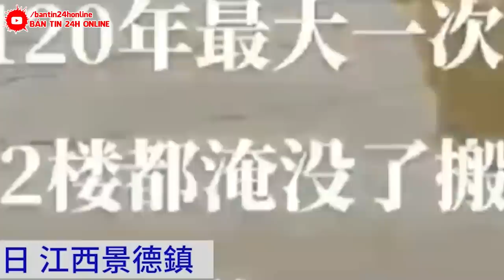KHẨN CẤP 5/8 : Tiếng La Thất Thanh CỦA T.C.BÌNH - VỠ ĐẬP ! Siêu Bão - SÓNG THẦN Kinh Hoàng ở TQ